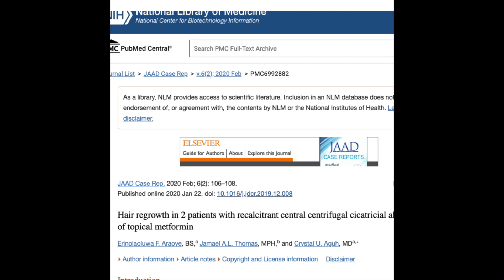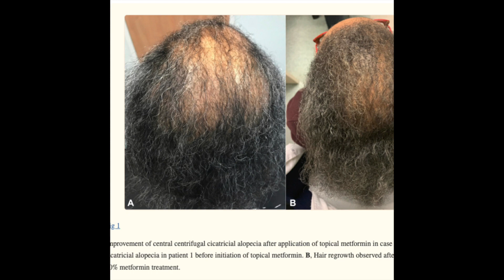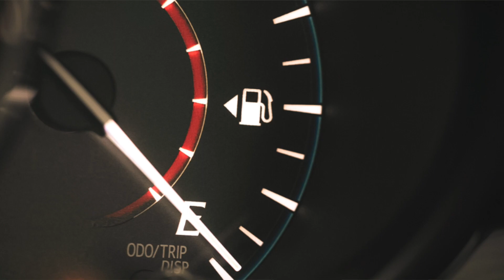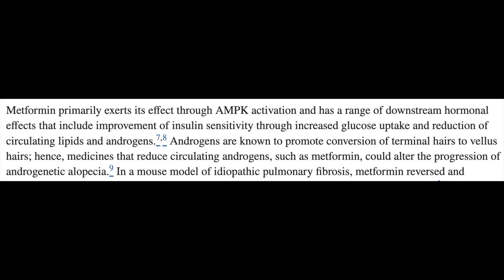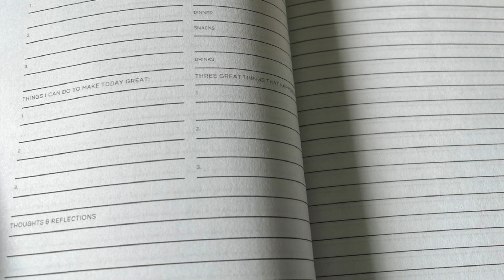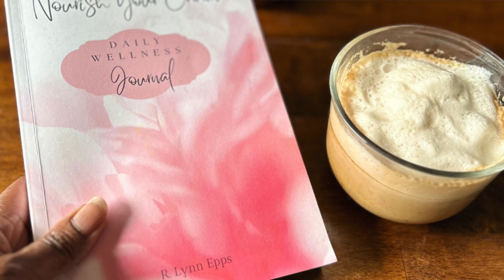CCCA | Early Scarring Alopecia | A Protein That May Affect Hair Loss and Regrowth ?!?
This video explores the results connected to a research study that uncovers potential treatment options for women dealing with CCCA. This video also explores how this protein may impact hair loss and regrowth.

Nourish Your Crown Daily Wellness Journal

I am not providing medical advice, treatment options, or diagnoses. Please talk to your medical doctor, dermatologist, nutritionist, and hairstylist for guidance and treatment. Be sure to talk with your doctor before trying any new foods or supplements.

About Me | Faith | Married Mom of 3 Adult Children | Author | Work in Higher Ed | Doctoral Student | Coffee Lover | Food Geek | Lover of Books | Always down for a good laugh